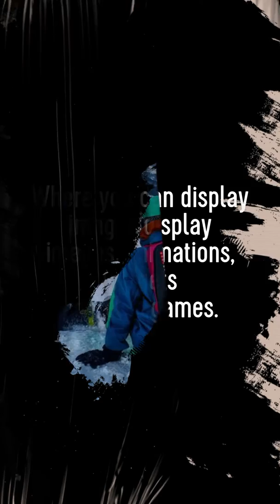Pix BackPack Now Playing On ThreeThirty App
Click Here To Shop Directly With Pix BackPack Online Store Shop.  It all started with three friends who decided to create a customization backpack in 2016. It took us 2 years, 15 prototypes, and numerous exhibitions to create a “golden version” of the Pix BackPack. We launched Kick starter and Indigo campaigns in the fall of 2018 and raised over $340,000 of funding. Since then, we have set up mass production and now selling this new gadget worldwide.  It all started with three friends who decided to create a customizable backpack in 2016. It took us 2 years, 15 prototypes, and numerous exhibitions to create a “golden version” of the Pix Backpack. We launched Kickstarter and Indiegogo campaigns in fall 2018 and raised over $340,000 of funding. Since then, we have set up mass production and now selling this new gadget worldwide.  "The sole purpose of Pix is personalization. It’s a great way to express your emotions and highlight your personality," says Margaret Rimek, the CEO of Pix Inc. Our mission is to make people happy while they’re on the go. All of us are different and have a common need to express our individuality through what we wear. That’s why we give it to our consumers and strive our excellence to make the most customizable backpacks ever made.

Learn More About ThreeThirty App Media Content Development For Sale, @THREETHIRTY APP